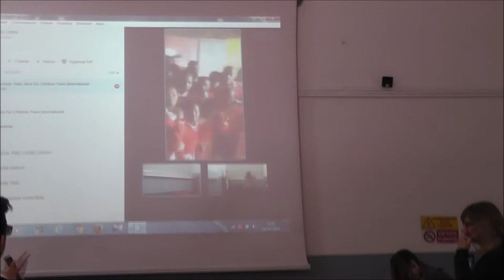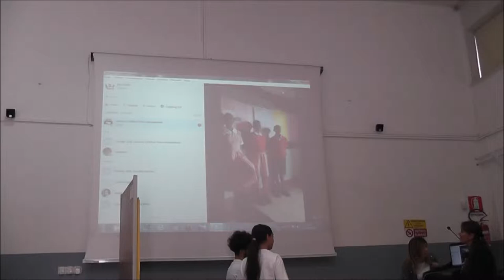Diversi ...ma uguali! Parte II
Gemellaggio Taranto - Nairobi con i nostri bimbi di Dandora